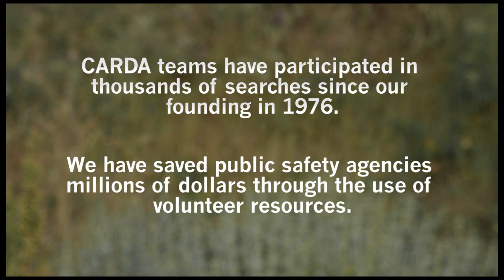Coolest California Search & Rescue Dogs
California search and rescue teams have dedicated decades of time to serving the great Golden State.

Founded in 1976, CARDA is a 501(c)3 non-profit, and the largest volunteer search dog organization in America.

CARDA's mission is to train, certify, and deploy highly-qualified search dog teams to assist law enforcement and other public safety agencies in the search for lost and missing persons.

CARDA search dog teams have participated in thousands of missing person searches and have saved public safety agencies millions of dollars through the use of volunteer resources.

Please support California's canine search and rescue teams!